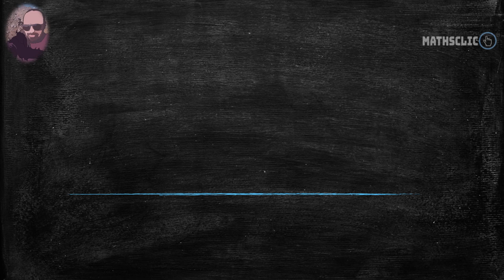🔴MATHSCLIC EXERCICE | DÉVELOPPEMENT EN SÉRIES DE MACLAURIN DE LA FONCTION 𝔁↦𝔁 sin⁡𝟑𝔁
👉★Dans cette vidéo, je vais vous montrer comment déterminer le développement en séries de Maclaurin de la fonction 𝔁↦𝔁 sin⁡𝟑𝔁